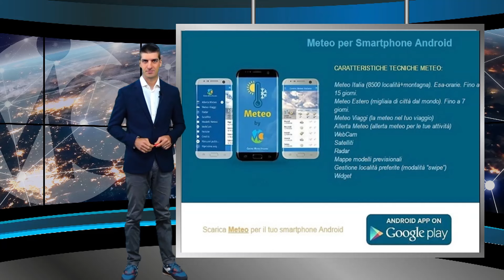Meteo domani 28 maggio 2024